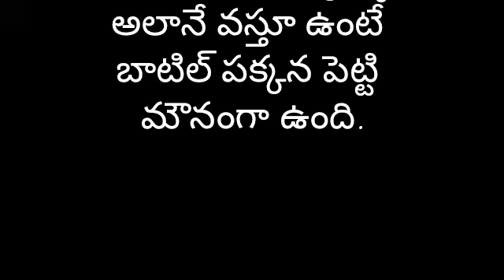నాతోనే నువ్వు ఉండిపో part-167 | Heart Touching Story In Telugu | Romantic Love Story | Audio Stories